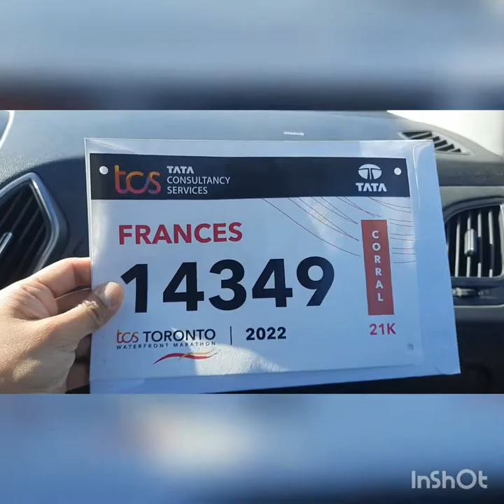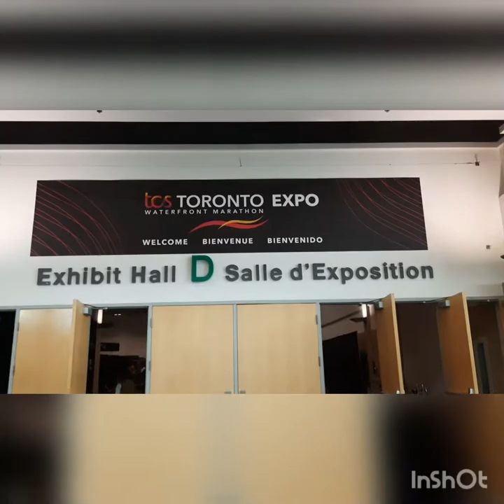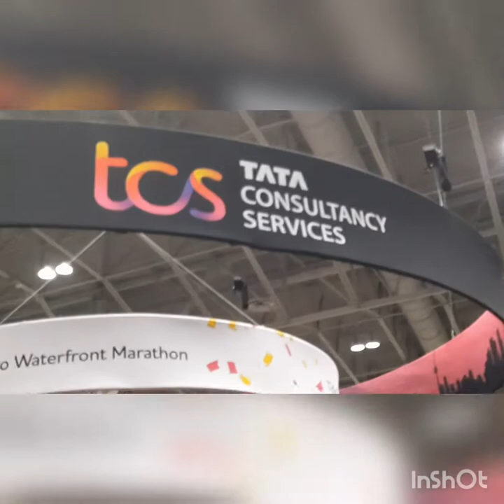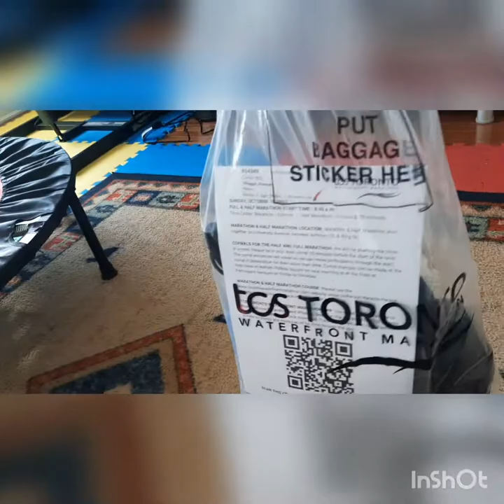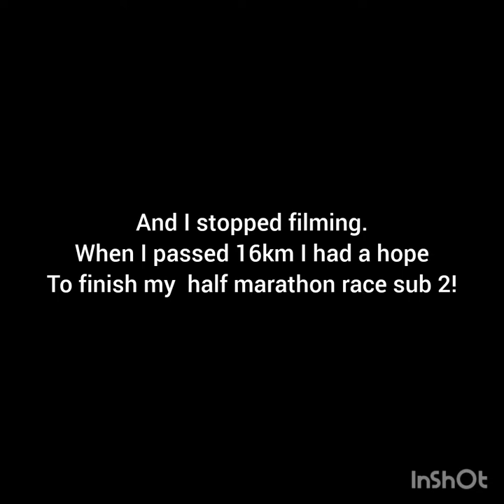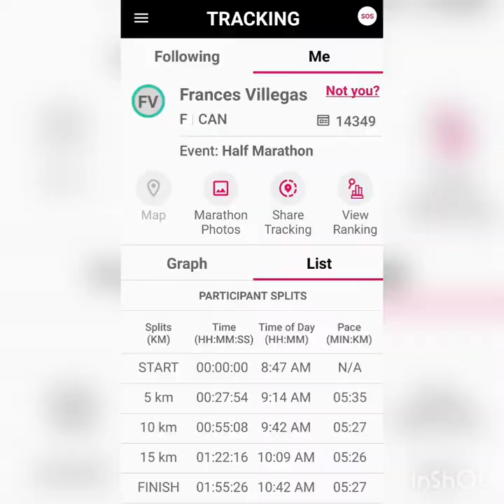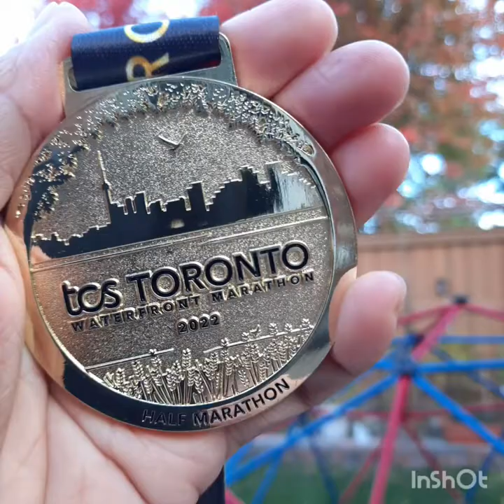TCS TORONTO WATERFRONT MARATHON 2022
6th Half Marathon